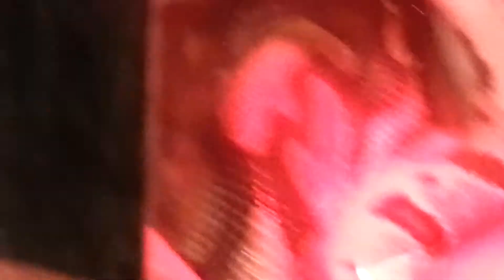Ball Python eating under water (Part 1)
My BP Cin eating underwater